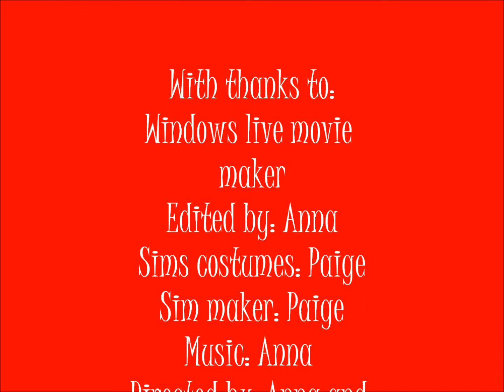The Christmas Story Sims 3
This is a short clip showing you the Christmas Story ( Sims 3 version) With thanks to Paige ( Paigewilk2000)